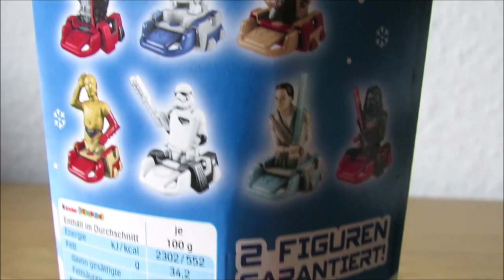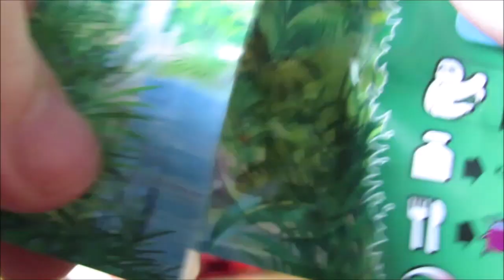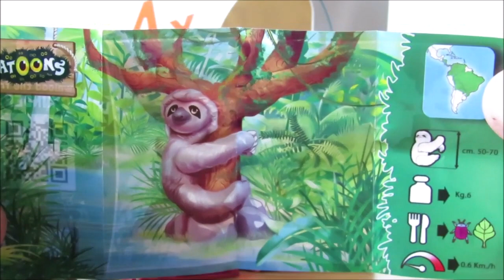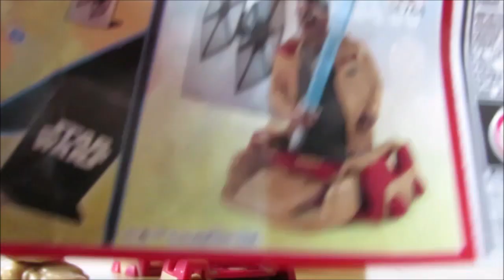Ü-Ei 4er Stange - Star Wars - Winter 2019 - Teil 2 von 2